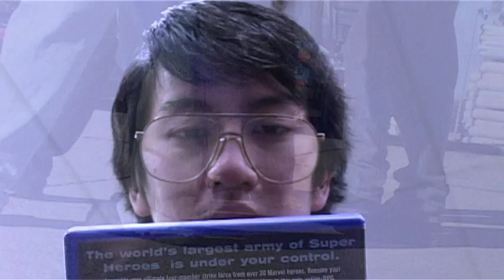Asian kid gets bullied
Gamer - Short action fight film created by Jim Lee Nguyen for CIT 2010